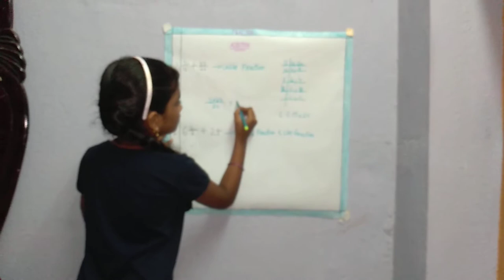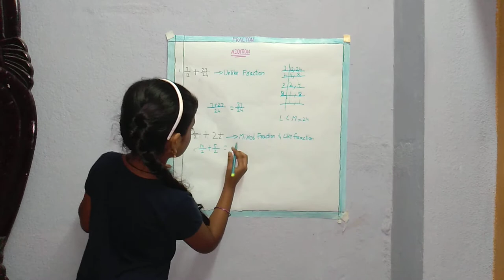Simple fraction of addition